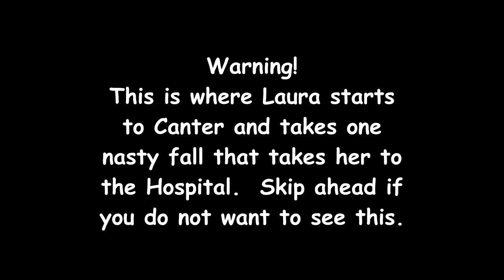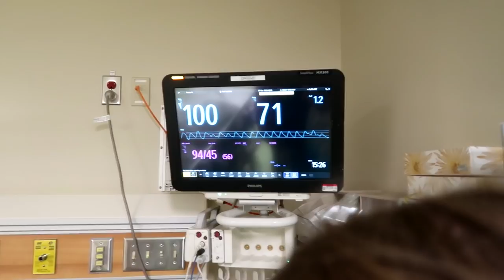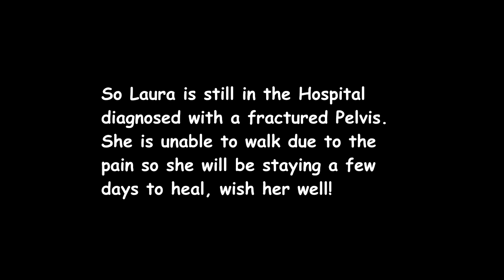TRAGEDY AT THE BARN Day 344 (12/13/18)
TRAGEDY AT THE BARN

08:05 Lucid Dreams - Tape Machines

DaybyDayVlogs
110 North Front Street - A3,
Suite #213
Belleville, Ontario, K8P 0A6
Canada